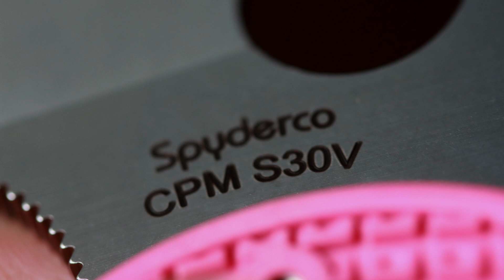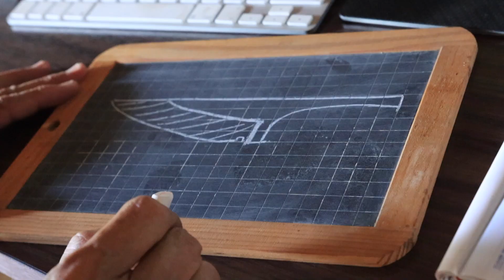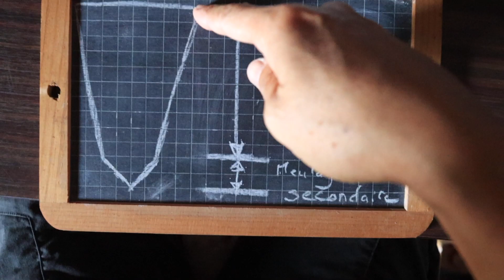C'est quoi une émouture ? HD 1080p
IAORANA TOUT LE MONDE  ! Je vous invite à me suivre tous les vendredis 17h pour MA NOUVELLE VIDÉO !!!. (sur FaceBook/Tahiti)

On regarde ensemble 3 types d'émouture :
- plate
-concave
-convexe

Un tranchant s'émousse parce qu'il roule et s'use par abrasion. On pourra regarder une photo Macro du tranchant d'une lame cpm s30V. Et je profite pour te montrer une lame de survie, le Esee 5 qui a subi un aiguisage concave. Un couteau de survie ne doit pas être reprofilé dans une géométrie concave 🙁

🆘 J’aiguise et je polis vos lames avec des pierres japonaises.
Merci à tous pour votre gentillesse ! Et prenez soin de vous !
🌴 OIA MAU O VAU TEIE TA’ATA FA’A OI TIPI🌴
(et oui c’est moi qui aiguise ton couteau - traduction du tahitien)
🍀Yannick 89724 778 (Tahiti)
MON LIEN YOUTUBE (RDV les jeudis/ Tahiti):
Le lien de Meri Rangi sur Facebook ( à la recherche d’un miel d’exception? )
🍀son Instagram: meri_rangi
🥁🎧🎼🎹Tu fais de la vidéo, tu as besoin de music, des effets sonores. 🎹🎼🎧🥁